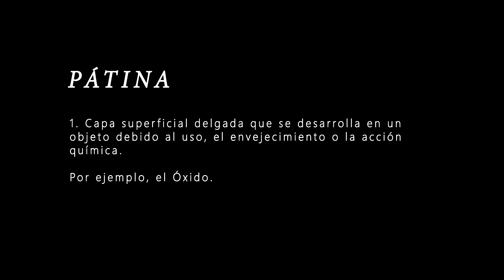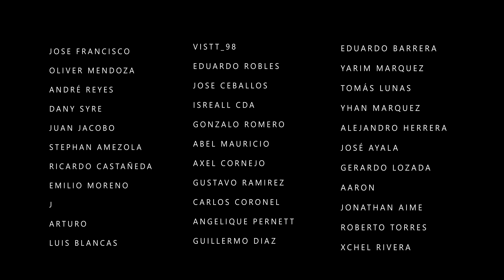¡MIS AIR JORDAN 1 GR FAVORITOS DE ESTE AÑO!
Mi Cámara